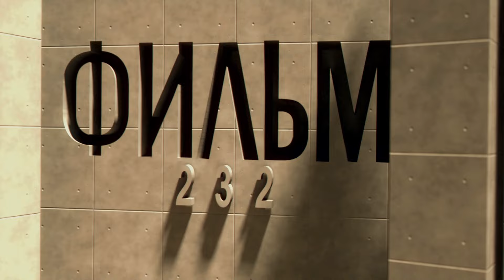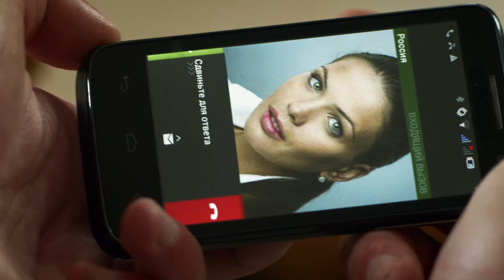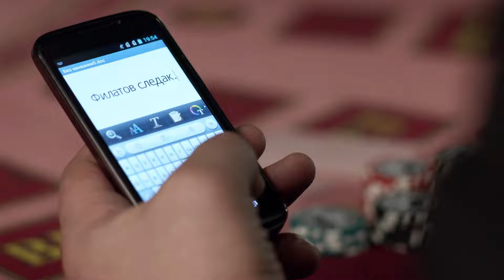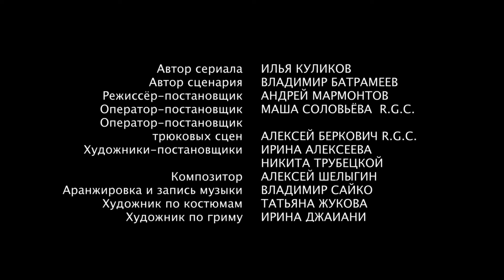Бессонница. 4 Серия. Боевик. Сериал